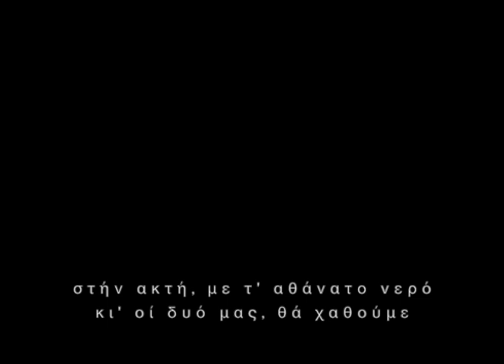Η ακτή - Σταμάτης Σπανουδάκης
Η ακτή
Από τόν δίσκο "Κοντραμπάντο" τού1986 καί "Μέ λόγια" τού 1996
Μουσική, στίχοι, ενορχήστρωση, παραγωγή, ηχοληψία: Σταμάτης Σπανουδάκης
Τραγούδι: Ελευθερία Αρβανιτάκη

Πνευματικά δικαιώματα: Σταμάτης Σπανουδάκης
Composed, arranged, produced, performed & recorded by Stamatis Spanoudakis
Lyrics: Stamatis Spanoudakis